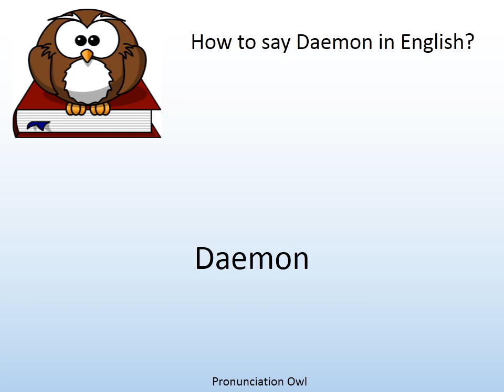How to say Daemon in English? - Pronunciation Owl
How to say Daemon in English? Learn the pronunciation of Daemon!